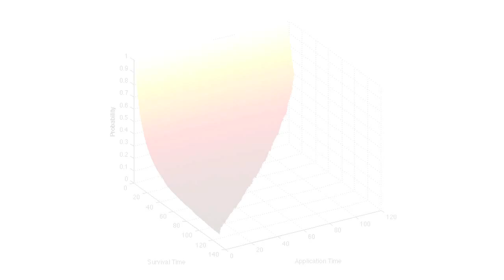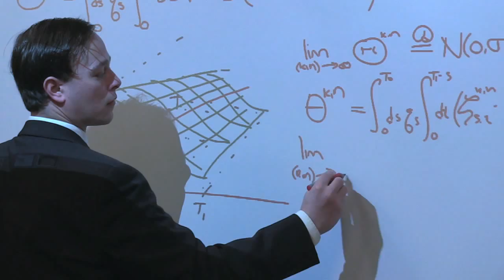Improving SSA Disability Assessments - Elizabeth Rasch & Leighton Chan, NIH Scientists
Elizabeth Rasch, P.T., Ph.D., and Leighton Chan, M.D., M.P.H., are working on a project with the Social Security Administration to revise and update the SSA's process for evaluating applications for disability benefits at the National Institutes of Health (NIH) Intramural Research Program (IRP). Dr. Rasch is a Staff Scientist and Chief of the Epidemiology and Biostatistics Section of the Rehabilitation Medicine Department, and Dr. Chan is Chief of the Rehabilitation Medicine Department at the NIH Clinical Center.